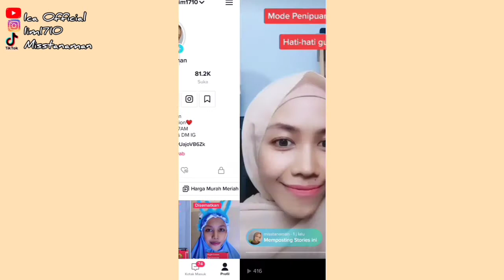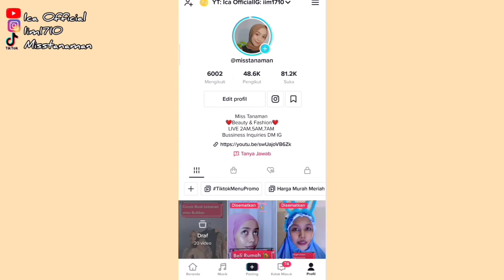CARA BUAT STORY DI TIKTOK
Assalamualaikum saudara saudari sejagat raya ini, video kali ini adalah Tutorial Cara membuat Story di Tiktok ".